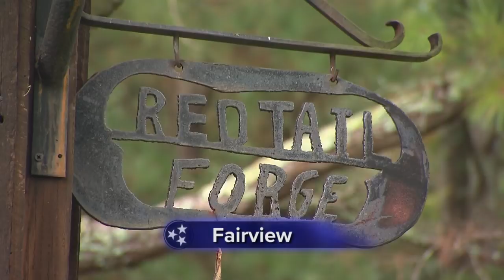Red Tail Forge Works | Tennessee Crossroads | Episode 3224.1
Blacksmithing was close to becoming a lost art. But in recent years, it’s made a resurgence. There’s even a TV series and a video game featuring the art of iron and steel. Tennessee Crossroads discovered a blacksmith in Fairview, TN who took up the task long before it was ‘cool’ to do so. Watch this and more episode segments of Nashville Public Television's Tennessee Crossroads.